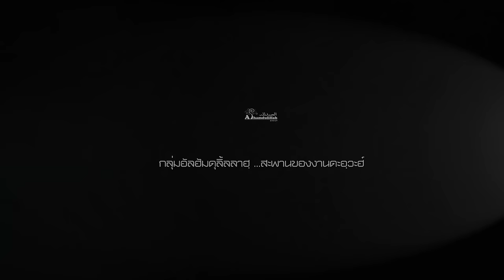AH 4410 ข่าวร้าย ข่าวดี ถึงผู้ศรัทธา โดย อาจารย์สมิตร มะดะเรส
18.05.67 @ มัสยิดนูรุ้ลอิสลาม คลอง 14 สายกลาง นครนายก

Tel & Line iD :
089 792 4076 (ดาวุด)
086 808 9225 (อับดุลการีม)
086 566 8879 (อนัส)
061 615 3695 (มุสตอฟา)
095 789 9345 (อามีน)
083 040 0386 (ฟูอาด)